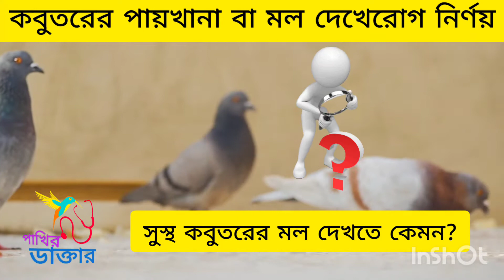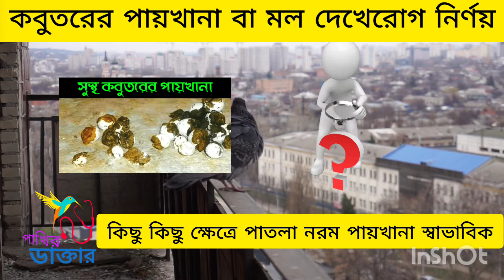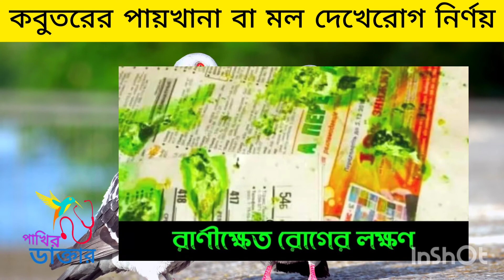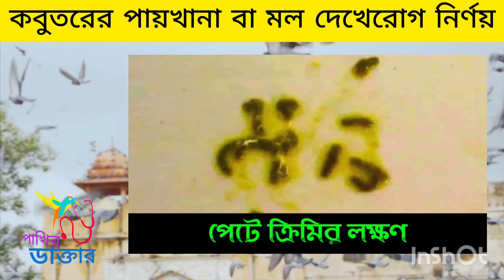কবুতরের পায়খানা দেখে রোগ নির্ণয় || Paikhana Dekhe Kobutorer Rog Nirnoy || কবুতরের রোগ বালাই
কবুতরের পায়খানা দেখে রোগ নির্ণয় || কবুতরের রোগ বালাই নির্ণয় || কবুতরের চিকিৎসা || Kobutorer Rog
আজকের ভিডিও তে আমি আপনাদের কে কবুতরের পায়খানা দেখে রোগ নির্ণয় কিভাবে করবেন সেটা দেখানোর চেষ্টা করেছি। ভিডিওটি খুব মনোযোগ দিয়ে দেখবেন।কবুতরের পায়খানার ধরন কেমন হলে কবুতরের কোন রোগ মনে করবেন এবং কি দেখে বুঝবেন কবুতরের কোন রোগ হয়েছে তার বিস্তারিত আলোচনা করেছি আজকের পর্বে।